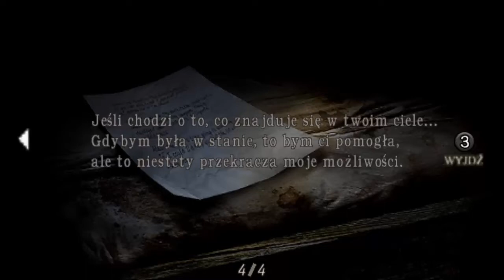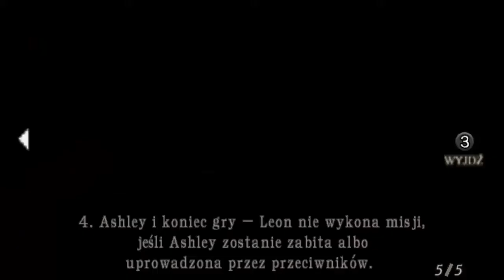Zagrajmy w Resident Evil 4 005 El Gigante!